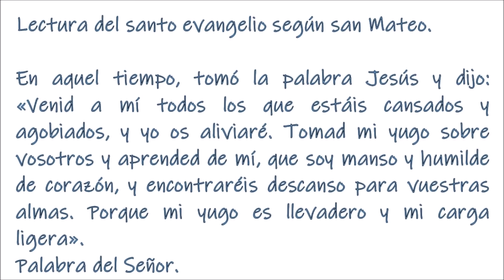El Evangelio del día. Jueves XV semana del tiempo ordinario. P. Justo Antonio Lofeudo. (15.07.2021)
Jueves de la 15a semana del tiempo ordinario
   San Buenaventura
( Nació alrededor del año 1218 en Bagnoreggio, en la región toscana; estudió filosofía y teología en París y, habiendo obtenido el grado de maestro, enseñó con gran provecho estas mismas asignaturas a sus compañeros de la Orden franciscana. Fue elegido ministro general de su Orden, cargo que ejerció con prudencia y sabiduría. Fue creado cardenal obispo de la diócesis de Albano, y murió en Lyon en 1274. Escribió muchas obras filosóficas y teológicas. )

Lectura del libro del Éxodo.
En aquellos días, al escuchar Moisés la voz del Señor entre las zarzas, le replicó: «Mira, yo iré a los hijos de Israel y les diré: “El Dios de vuestros padres me ha enviado a vosotros”. Si ellos me preguntan: “¿Cuál es su nombre?”, ¿qué les respondo?» Dios dijo a Moisés: «“Yo soy el que soy”; esto dirás a los hijos de Israel: “Yo soy” me envía a vosotros». Dios añadió: «Esto dirás a los hijos de Israel: “El Señor, Dios de vuestros padres, el Dios de Abrahán, Dios de Isaac, Dios de Jacob, me envía a vosotros. Este es mi nombre para siempre: así me llamaréis de generación en generación”». «Vete, reúne a los ancianos de Israel y diles: El Señor Dios de vuestros padres se me ha aparecido, el Dios de Abrahán, Dios de Isaac, Dios de Jacob, y me ha dicho: “He observado atentamente cómo os tratan en Egipto y he decidido sacaros de la opresión egipcia y llevaros a la tierra de los cananeos, hititas, amorreos, perizitas, heveos y jebuseos, a una tierra que mana leche y miel”. Ellos te harán caso; y tú, con los ancianos de Israel, te presentarás al rey de Egipto y le diréis: “El Señor, Dios de los hebreos, nos ha salido al encuentro y ahora nosotros tenemos que hacer un viaje de tres jornadas por el desierto para ofrecer sacrificios al Señor nuestro Dios”. Yo sé que el rey de Egipto no os dejará marchar ni a la fuerza; pero yo extenderé mi mano y heriré a Egipto con prodigios que haré en medio de él, y entonces os dejará marchar».
—• Salmo 104 •—
R/M El Señor se acuerda de su alianza eternamente.
O bien:
R/M Aleluya.
Dad gracias al Señor, invocad su nombre,
dad a conocer sus hazañas a los pueblos.
Recordad las maravillas que hizo,
sus prodigios, las sentencias de su boca.MR/
Se acuerda de su alianza eternamente,
de la palabra dada, por mil generaciones;
de la alianza sellada con Abrahán,
del juramento hecho a Isaac.MR/
Dios hizo a su pueblo muy fecundo,
más poderoso que sus enemigos.
A estos les cambió el corazón
para que odiasen a su pueblo
y usaran malas artes con sus siervos.MR/
Pero envió a Moisés, su siervo,
y a Aarón, su escogido,
que hicieron contra ellos sus signos,
prodigios en la tierra de Cam.MR/
Aleluya, aleluya, aleluya. Venid a mí todos los que estáis cansados y agobiados –dice el Señor–, y yo os aliviaré.
( «Los que estáis cansados y agobiados». La revelación y la salvación que nos trae Jesús es acogida por los que se reconocen necesitados. El Espíritu Santo ayuda a llevar las cargas de la vida, aliviando su peso y encontrando en Jesús la fuerza y el sentido. La vida cristiana es yugo, pero llevadero; es carga, pero ligera, porque el Señor está con nosotros y nos da su gracia. Él lo lleva todo. )
En aquel tiempo, tomó la palabra Jesús y dijo: «Venid a mí todos los que estáis cansados y agobiados, y yo os aliviaré. Tomad mi yugo sobre vosotros y aprended de mí, que soy manso y humilde de corazón, y encontraréis descanso para vuestras almas. Porque mi yugo es llevadero y mi carga ligera».